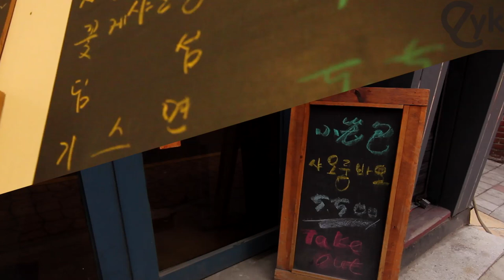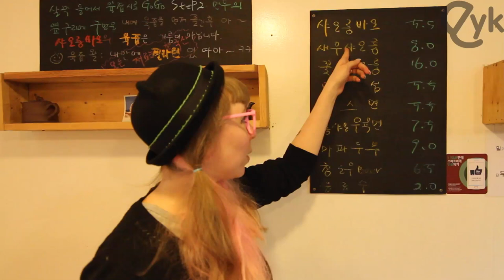Secret Soup Dumplings in Seoul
Leigh suggested this soup dumpling spot which was in her neck of the woods.  Will we listen to her suggestions ever again?  Find out in this week's FAPFAP!